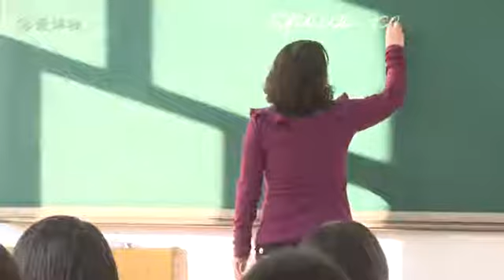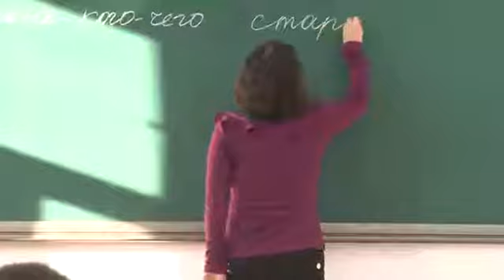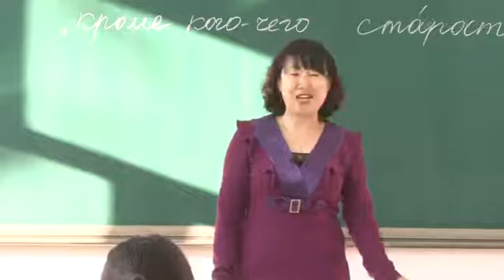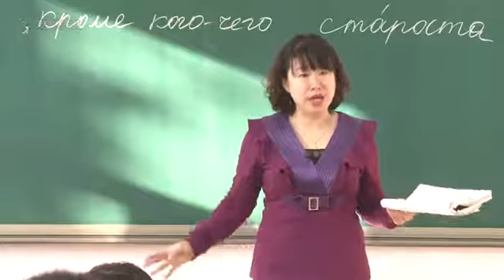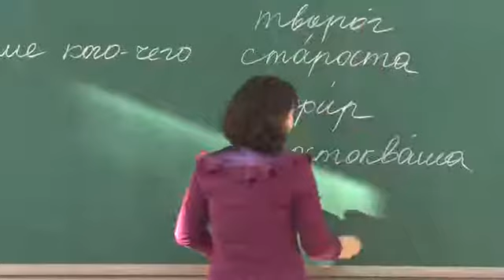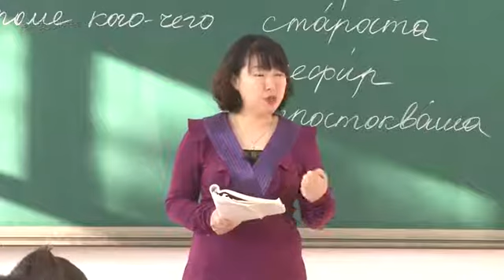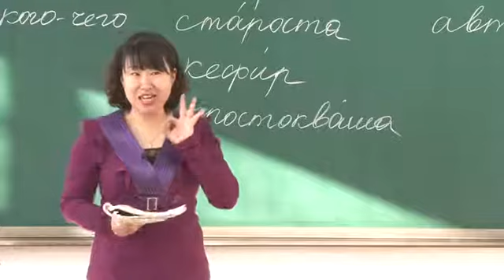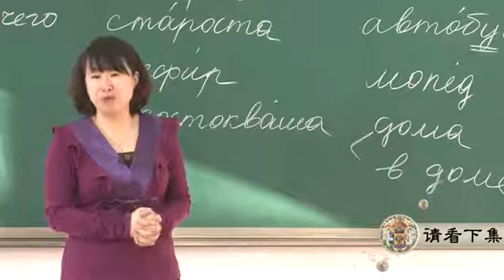俄语实践一 第四课（二）